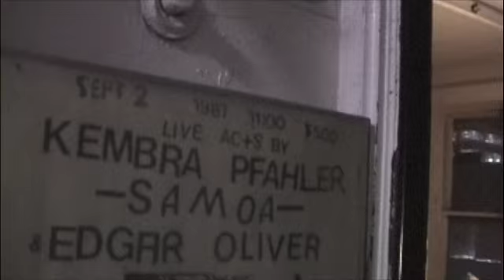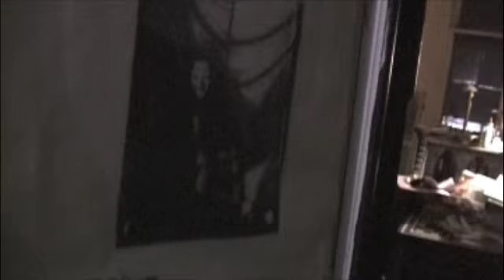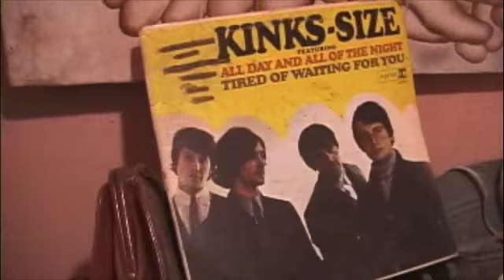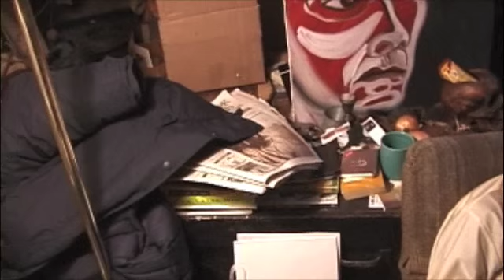Edgar Oliver Speaks, Part 2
Edgar continues his home tour...